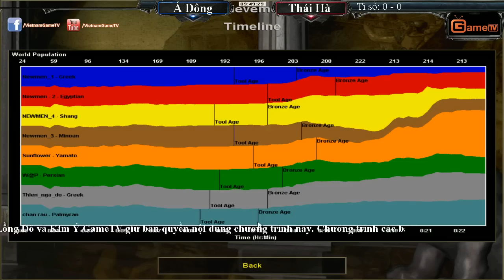Doanh Nghiệp 2015 Bảng A Đội Á Đông vs Đội Thái Hà Trận 1